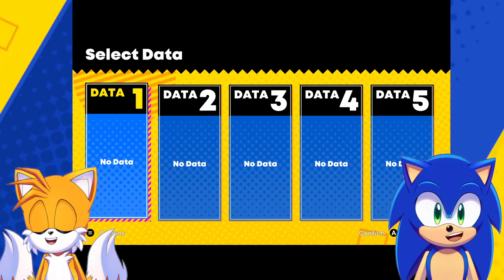Sonic & Tails Play: SONIC SUPERSTARS!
It's debut day for sonicsuperstars! Time for Sonic and Tails to check it out with a first look! (Wish us luck, we hear some of the bosses are freakin hard lol)